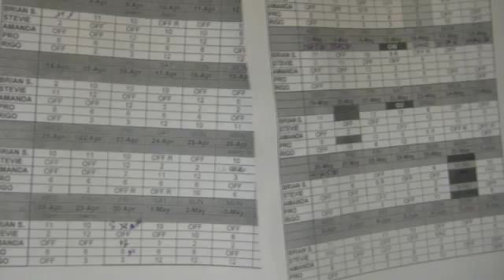TRABAJANDO EN LA COCINA G.T. D.C.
trabajando!
CRAB CAKES, LOBSTER, ASPARRAGUS TEMPURA.